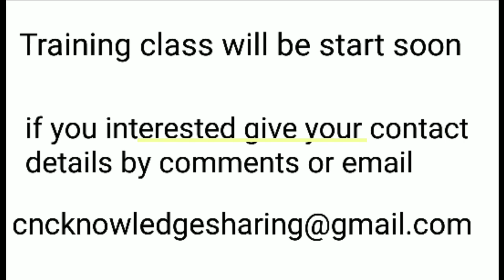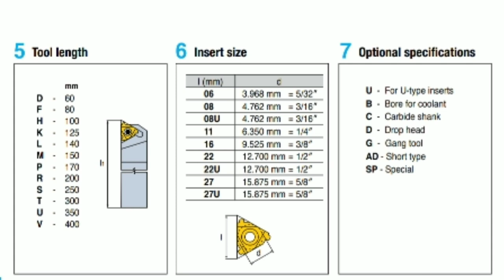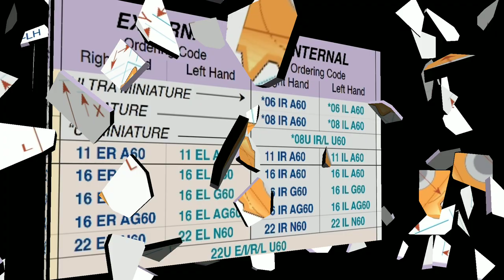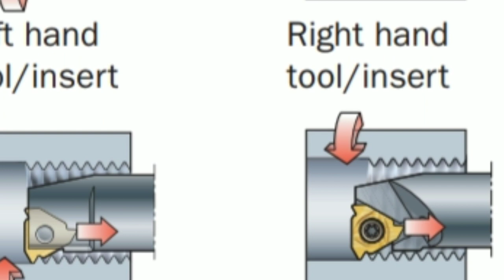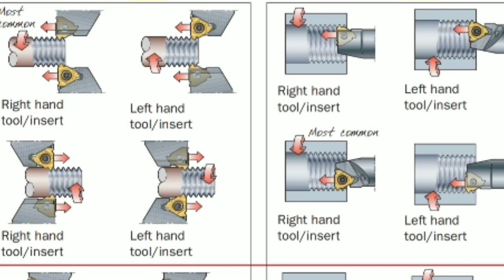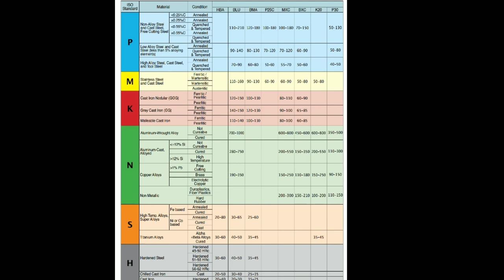Left hand and right hand threading machine ideas, threading tool holder and insert over view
In this video I explained about how to machine left hand and right hand thread and overview on thread insert and threading tool holders.